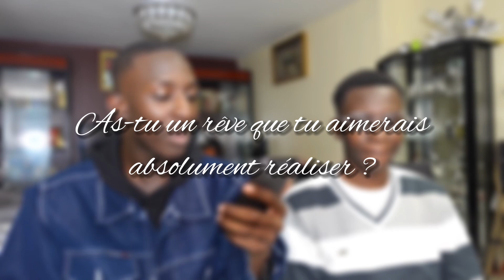DJIBRIL RÉPONDS A VOS QUESTIONS ! (Agression, séjour en Côte d’Ivoire, en couple ?) 👀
On se retrouve pour notre rendez-vous de la semaine 💘

0:00 - introduction
1:25 - As-tu un rêve que tu aimerais réaliser ?
1:47 - Qu’est-ce qui t’inspires chez ton frère ?
2:12 - Quels sont tes objectifs pour les années à venir ?
2:44 - Est-il en couple ?
2:55 - Il se sent mieux suite à l’événement en Côte d’Ivoire ?
3:38 - L’agression vécu par Djibril
6:01 - il se sent comment depuis l’agression ?
6:05 - C’est qui ?
6:16 - Il a eu le paludisme..
7:46 - Pourquoi il est rentré si tard ?
7:47 - Il est en quelle classe ?
7:48 - Il fait quoi dans la vie ?
9:00 - Il pourrait retourner en Côte d’Ivoire cet été ?
9:20 - Sa destination de rêve
9:52 - Qu’est-ce qu’il a le plus aimé en Côte d’Ivoire ?
10:05 - Commet ressent-il le fait qu’on a pas pu le protéger ?
10:29 - Outroduction

Pleins de bisous à vous ! ♥️